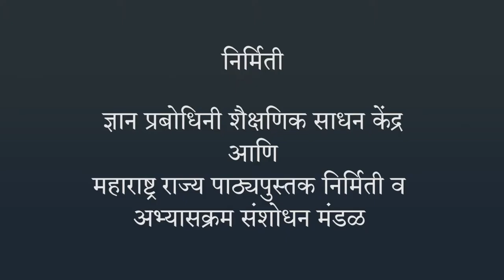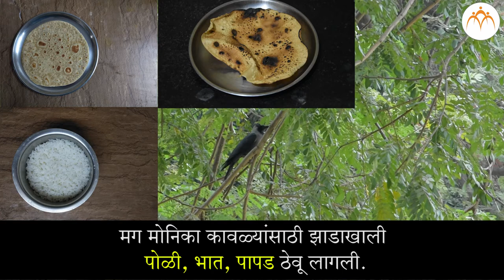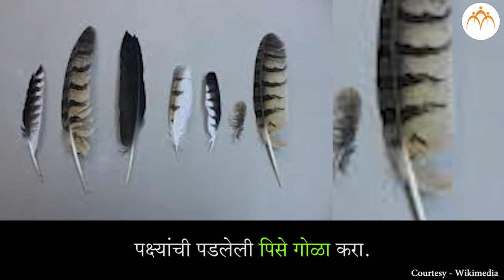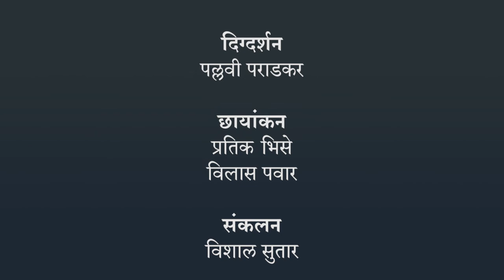पक्षी | १ ली मराठी